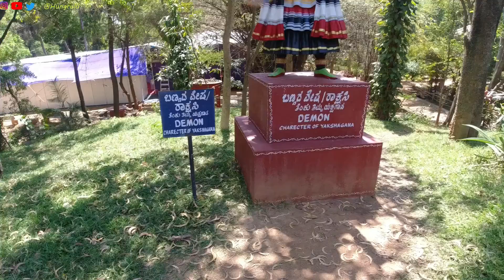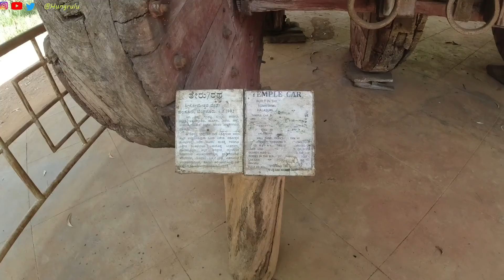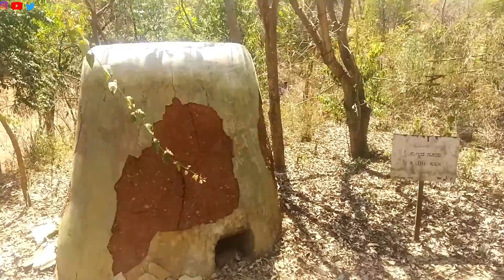Visiting Janapada Loka Halli Jatre Fair (March 2021)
I went to Ramnagara  Janapada Loka to visit Halli Jatre Fair, it was a surprising and pleasant experience given I was only going to Kamat Lokaruchi, but a chance view at the Fair and I was very happy to learn more of the rich culture of Karnataka, its architecture and history. Just viewing the different stalls made me love with the simple village life of Kannadigas.